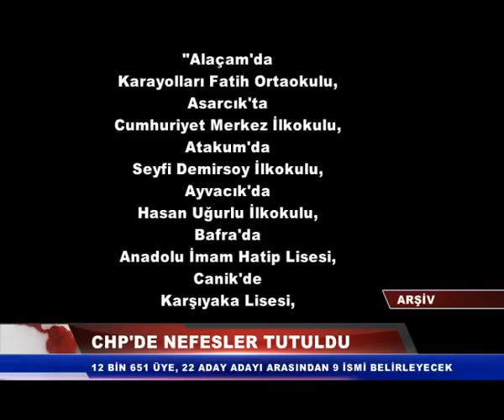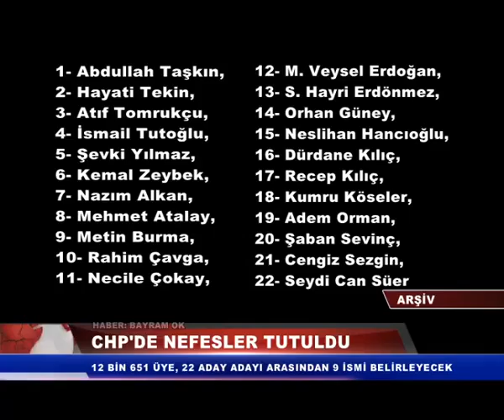CHP'DE NEFESELER TUTULDU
Cumhuriyet Halk Partisi'nde Pazar günü yapılacak önseçimle ilgili hazırlıklar tamamlandı. 12 bin 651 üye, 17 ilçede 16 okul ve bir kahvehanede 22 aday adayı arasından 9 ismi belirlemek için oy kullanacak.